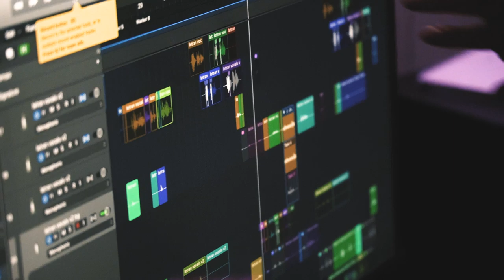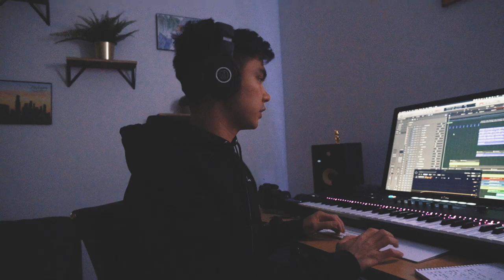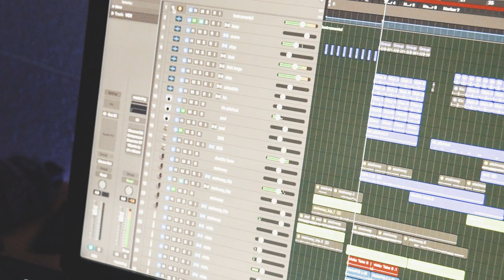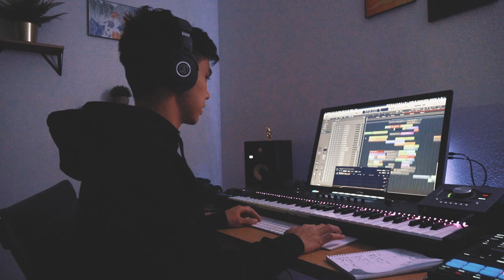STUFF TO DO WHEN YOU'RE BORED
messing around in quarantine: jump scares, producing a brockhampton song cover, learning how to skateboard, dancing, and take-out mediterranean food.

Less Popular Vlog 2

Filmed and edited by MellowRyan in Oakland, CA

== MY GEAR ==
Camera with super fast autofocus + lens
My sturdy budget tripod
My $20 camera bag
My $25 vlogging microphone
The motorized standing desk in my room
My ergonomic office/gaming chair